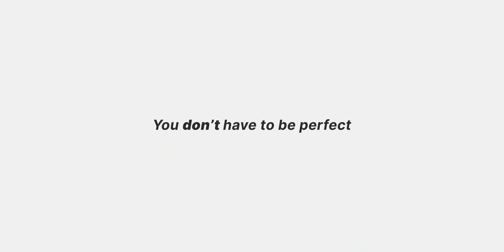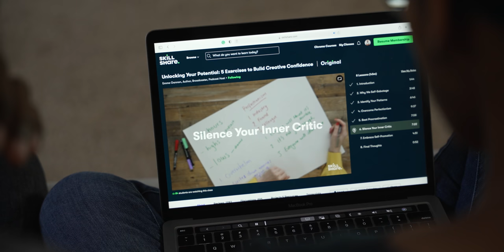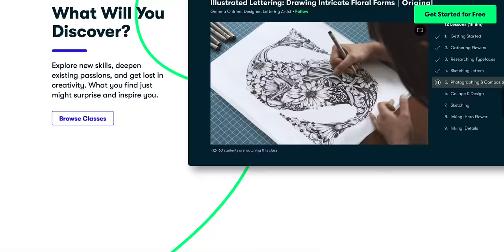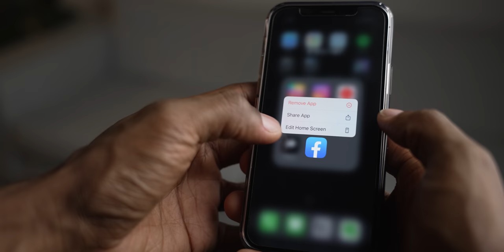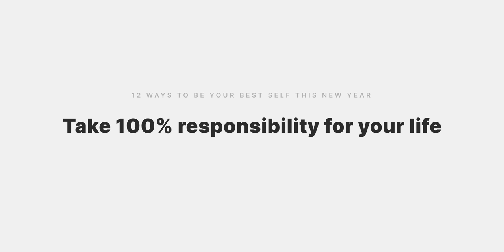12 Ways To Be Your Best Self In 2022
Are you a goal setter, or someone who swears by New Year's resolutions?

Regardless of your preference, the New Year is something to be excited about. It's a fresh start and the perfect time to reboot and reconnect to the things you value. So if you generally want to feel and do better this year, Here are 12 ways to help you be your best self.

Resources & Links

Timestamps:
0:00 Intro
0:58 Start setting intentions not resolutions
1:37 Give yourself a chance to change
2:04 Start telling empowering stories
2:47 Spend time embracing nature
3:20 Start embracing your vulnerability
3:51 Start spending time with the right people
4:15 Get moving
5:20 Do something new
7:01 Create substitutes in your routine
7:47 Be kind to yourself
8:21 Adjust your attitude
8:44 Start taking 100% responsibility for your life

Hey! I'm Ron Banks! Thanks for stopping by and checking out my channel!

I'm a content creator, speaker, writer and coach. I talk about all things minimalism, personal finance and changing the way you think, so you can change the way you live. Whether you're confused about where to start, or have a solid grasp on things, I have you covered with helping you take your life and finances to the next level!

My mission here is to help 100,000 people make a radical life change, by making simple shifts in their thinking.

Keep growing, keep learning and Stay True To You™